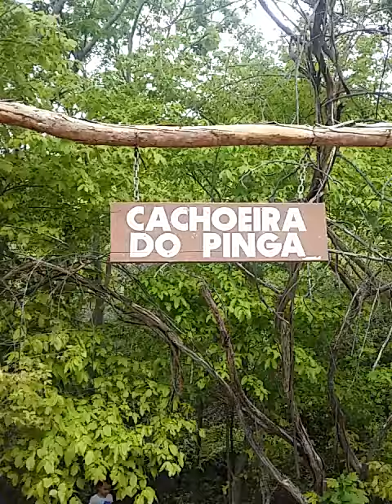Cachoeira do Pinga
Serra de Martins/RN